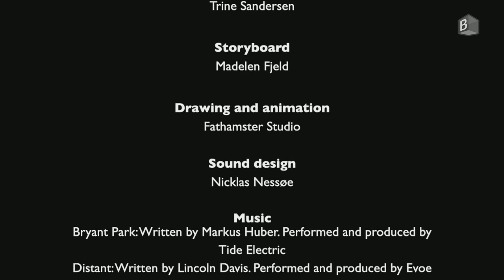The Widow's Coins | Animated Bible Story For Kids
In this episode of "My Book About Jesus," A girl gave all she could to buy her friend a little gift. She was discouraged when she saw others bought big presents. Then she recalls a story in Mark 12 about the poor widow who were honest and gave all she owned. Jesus wants us to do things not because we want others to admire us, but to do what we know is right and to give what we have.